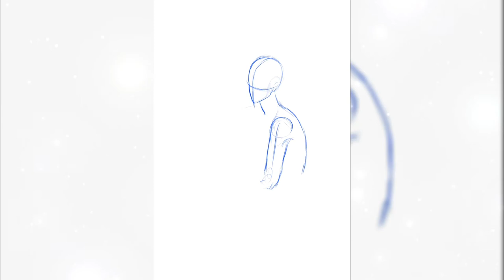DIGITAL PAINTING TIMELAPSE // ℂ𝕠𝕞𝕞𝕚𝕤𝕤𝕚𝕠𝕟 #𝟘𝟜𝟝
Commission for Dee